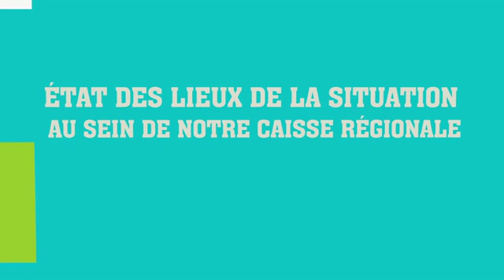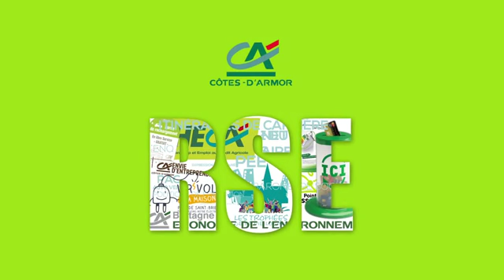Presentation de la politique RSE